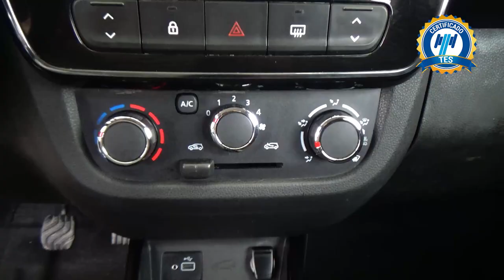Renault / Kwid / 2022 - 25198